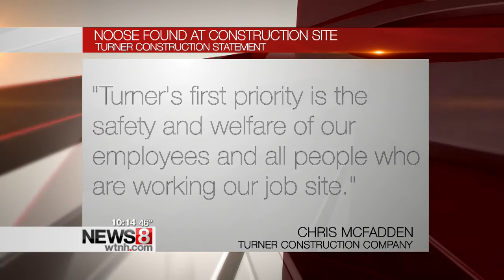NAACP launches investigation after noose found at UConn Health Center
The NAACP is launching an investigation after a noose was found at the UConn Health Center in Farmington last week.